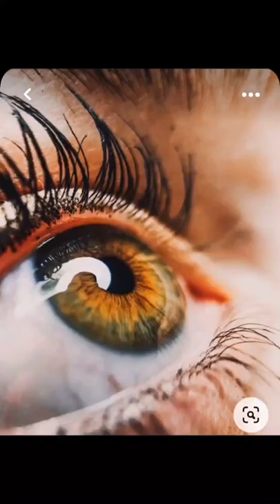I want it, I made it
My drawings vs their references. Colored pencil art. How to draw with colored pencils. Realistic art with colored pencils.
Colored pencils: Faber Castell Polychormas, Caran D'ache Luminance
Paper: Fabriano Mixed Media Paper